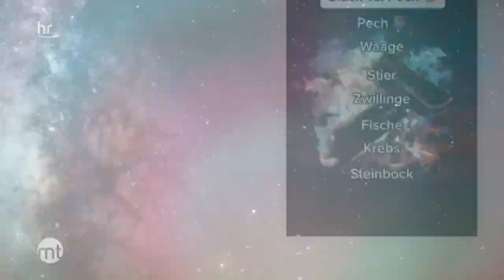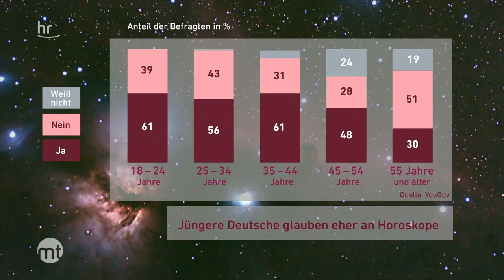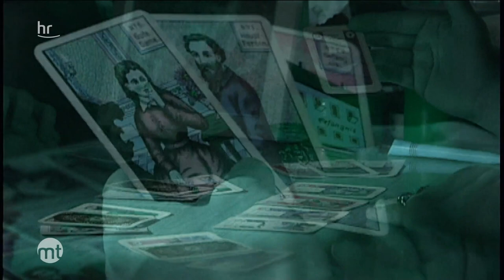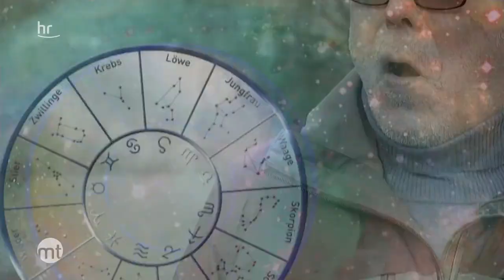Sternzeichen, Vorhersagen und Horoskope | maintower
Einige Menschen wagen ohne den Blick in ihr Horoskop nicht mal einen Fuß auf die Straße. Was ist eigentlich dran an den Vorhersagen der Astronomen? Astrophysiker und Wissenschaftler haben den Wahrheitsgehalt von Horoskopen untersucht.